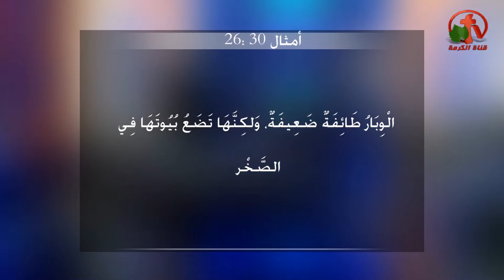آية وترنيماية - الوبار طائفة ضعيفة، ولكنها تضع بيوتها في الصخر. (أمثال 26:30) - Alkarma tv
فكرة وأعداد وتقديم: المرنم ناصف صبحي
Verse and song - Alkarma tv